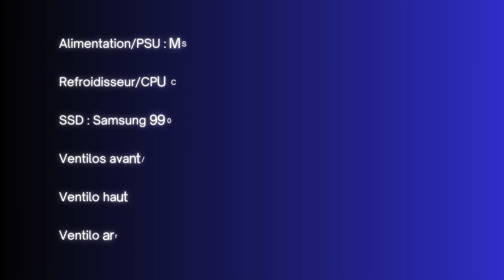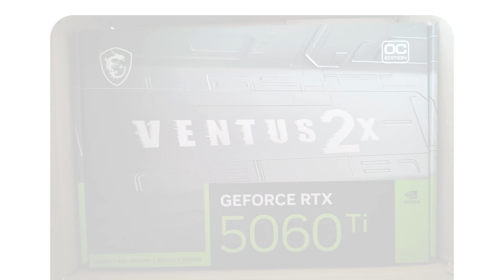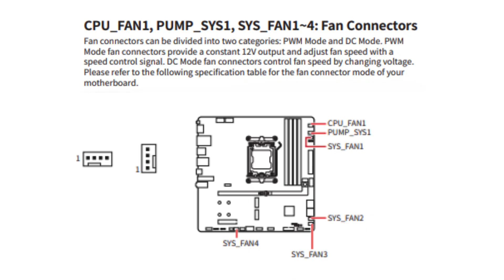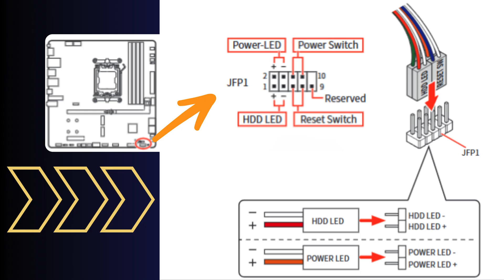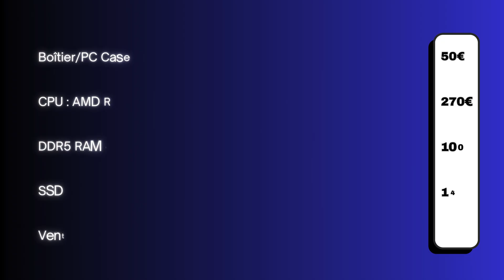Gaming PC en 2025 : Guide de montage facile & rapide!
Comment monter votre PC gamer en 2025 étape par étape, avec un tuto clair et accessible pour tous, débutant, amateur ou confirmé. Dans cette vidéo, nous assemblons une configuration moderne et équilibrée autour d'un AMD Ryzen 7 9700X, 32Go de RAM Corsair Vengeance DDR5 et une carte graphique NVIDIA RTX 5060 Ti de 16Go. Vous apprendrez à installer chaque composant correctement tout en profitant de conseils pratiques pour éviter les erreurs. Une vidéo idéale pour ceux qui veulent construire leur PC en toute simplicité sur une plateforme AM5.